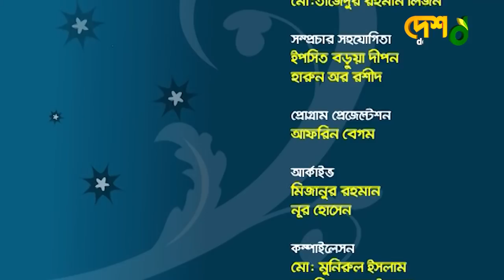সুবর্ণা মুস্তাফা | Suborna Mustafa | বিজরী বরকতুল্লাহ | Bijori Barkatullah | যা কিছু প্রথম | Desh TV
42, Shaheed Sangbadik Selina Parveen Sarak, Malibag 1217 Dhaka, Dhaka Division, Bangladesh